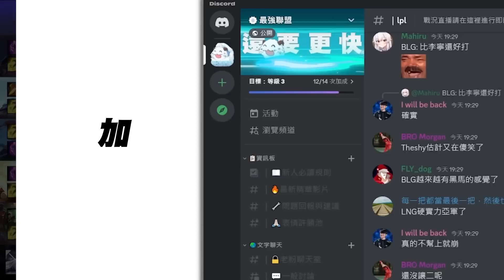KT vs NS Kiin賈克斯上路單殺DnDn！Bdd犽凝瘋狂壓制卡薩丁！Game 2 | 2023 LCK春季賽精華